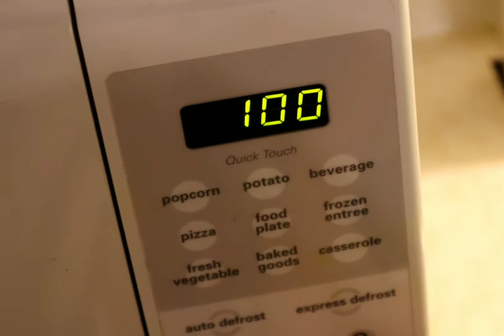Instant Naan Pizza Recipe | VR36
Yummy pefect restaurant taste pizza.

Ingredients:

Instant Naan pizza 2 nos
Mozzarella cheese
Boneless chicken cooked and shredded